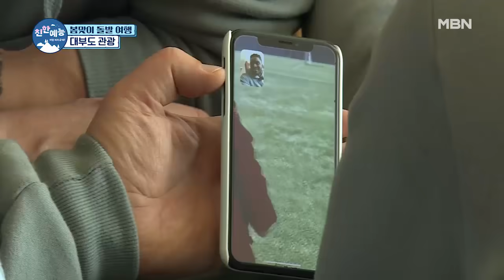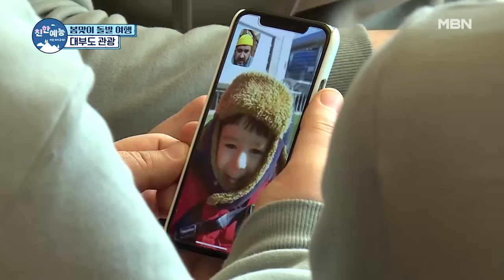♥윌리엄 주의보♥ 심장아 나대지 마... 나... 윌리엄 좋아하냐?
매주 화요일 밤 11시 친한예능 많은 시청 바랍니다.